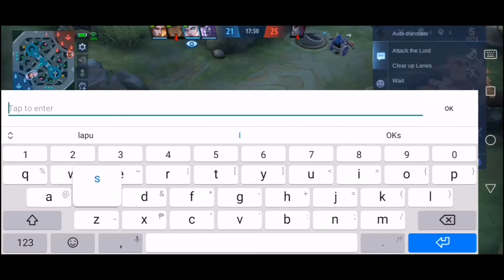WHEN U HAVE A SHOOTER ALLY | LUCK OR TIMING? | SABER GAMEPLAY | PHero Gaming | PGMx | MLBB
One shot one delete build.
Stronger and faster.
Solo Rank Game. No squad only instinct.
Push, Rotation and Map Awareness.